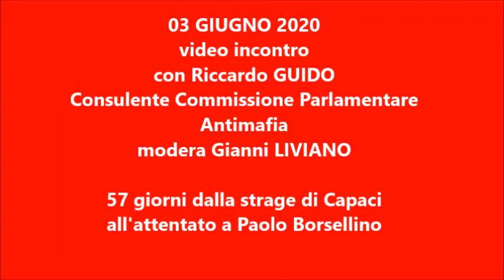𝟓𝟕 𝐠𝐢𝐨𝐫𝐧𝐢 𝐝𝐚𝐥𝐥𝐚 𝐬𝐭𝐫𝐚𝐠𝐞 𝐝𝐢 𝐂𝐚𝐩𝐚𝐜𝐢 𝐚𝐥𝐥'𝐚𝐭𝐭𝐞𝐧𝐭𝐚𝐭𝐨 𝐝𝐢 𝐕𝐢𝐚 𝐃'𝐀𝐦𝐞𝐥𝐢𝐨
03 Giugno 2020
𝟓𝟕 𝐠𝐢𝐨𝐫𝐧𝐢 𝐝𝐚𝐥𝐥𝐚 𝐬𝐭𝐫𝐚𝐠𝐞 𝐝𝐢 𝐂𝐚𝐩𝐚𝐜𝐢 𝐚𝐥𝐥'𝐚𝐭𝐭𝐞𝐧𝐭𝐚𝐭𝐨 𝐝𝐢 𝐕𝐢𝐚 𝐃'𝐀𝐦𝐞𝐥𝐢𝐨
Video 𝐢𝐧𝐜𝐨𝐧𝐭𝐫𝐨 𝐜𝐨𝐧 𝐑𝐢𝐜𝐜𝐚𝐫𝐝𝐨 𝐆𝐔𝐈𝐃𝐎 𝐜𝐨𝐧𝐬𝐮𝐥𝐞𝐧𝐭𝐞 𝐂𝐨𝐦𝐦𝐢𝐬𝐬𝐢𝐨𝐧𝐞 𝐏𝐚𝐫𝐥𝐚𝐦𝐞𝐧𝐭𝐚𝐫𝐞 𝐀𝐧𝐭𝐢𝐦𝐚𝐟𝐢𝐚
𝗺𝗼𝗱𝗲𝗿𝗮 Gianni Liviano